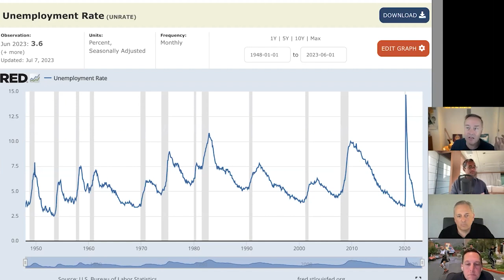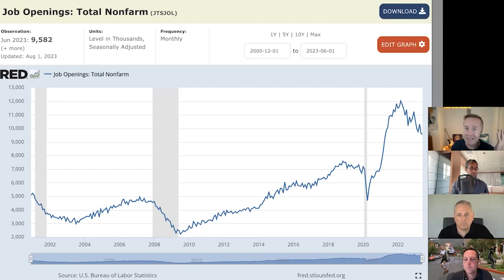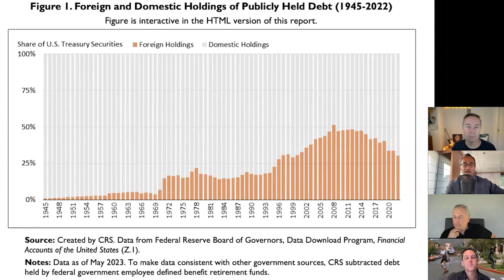THE US ECONOMY IS IN BIG TROUBLE!